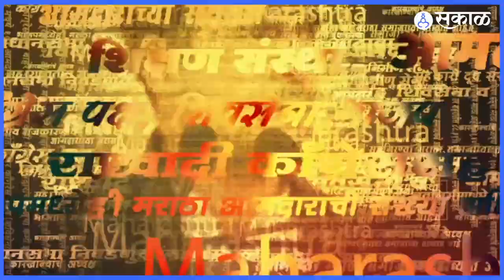Summer | उन्हाळ्यात पाणी पिणं का महत्वाचं ? | Sakal Media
उन्हाळ्यात किती पाणी प्यावं? हा प्रश्न प्रत्येकाला पडतो. सध्या उन्हाची झळ सुरु आहे. दिवसेंदिवस उन्हाचा पारा चढतोय. अशात प्रत्येकजण उन्हापासून स्वत:चे संरक्षण करण्यासाठी प्रयत्न करत असतो.या कडक उन्हाळ्यात स्वत:ला हायड्रेट ठेवणे महत्त्वाचे आहे. जर तुम्हाला तुमचे शरीर हायड्रेट ठेवायचे असेल तर जास्तीत जास्त पाणी पिणे आवश्यक आहे.